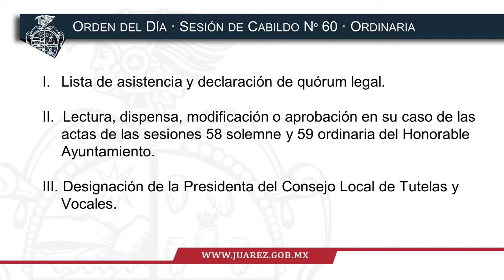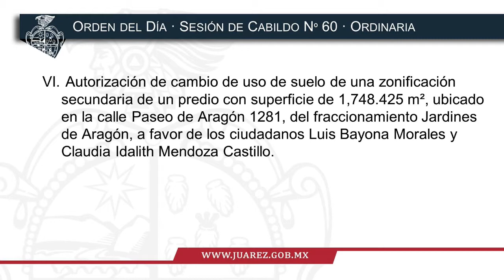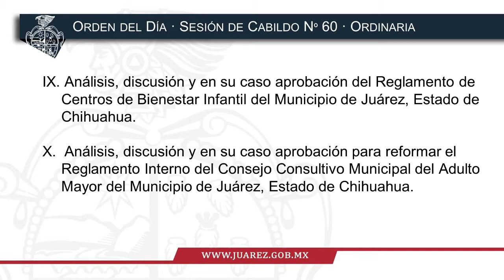Transmisión en directo de Municipio de Juárez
SESIÓN DE CABILDO Nº 60 ORDINARIA DEL H. AYUNTAMIENTO DE JUÁREZ

Jueves 11 de enero de 2018 / 6pm